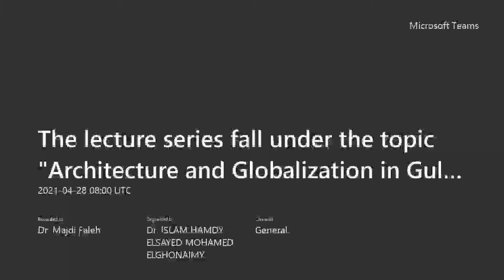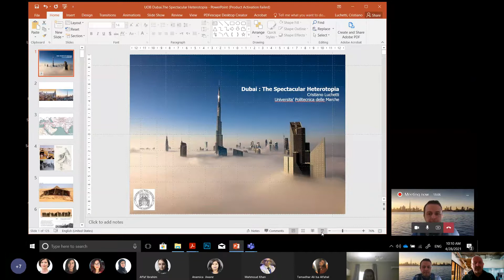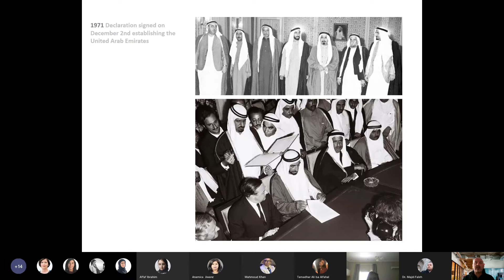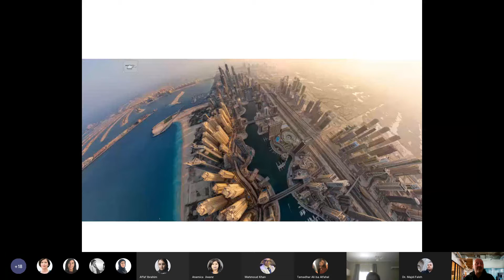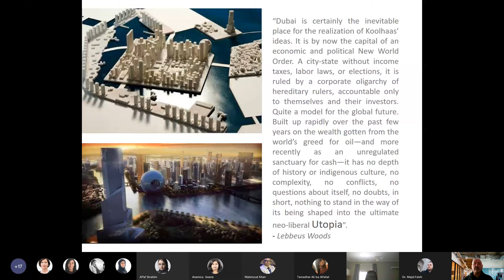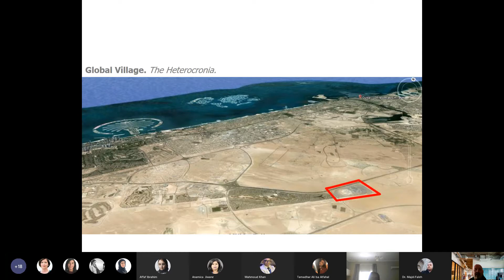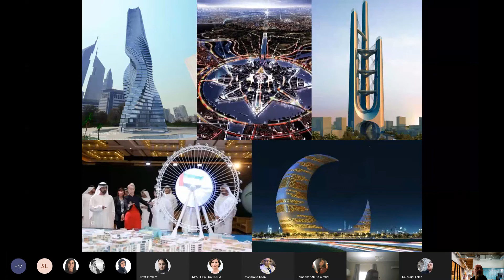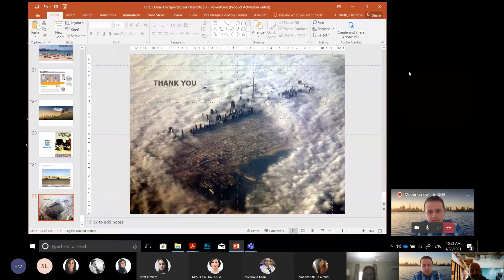Dubai: The Spectacular Heterotopia by Mr Cristiano Luchetti, Universita’ Politecnica delle Marche,IT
Part of a lecture series entitled:  Architecture and Globalization in Gulf Cities
Moderated by Dr Majdi Faleh

In this lecture, Cristiano offers a reflection on Dubai, a millennium city of the 21st Century through its architecture and urban planning patterns. The speaker offers a picture of a correlation between the city’s image and the notion of Heterotopia (Michel Foucault). Heterotopia is a philosophical concept that looks at parallel spaces. Has Dubai transformed itself into a successful dream, a utopian reality or an undesirable heterotopia?

BIOGRAPHY

Cristiano Luchetti is currently a Doctoral Researcher - Ph.D. Civil, Environmental and Building Engineering and Architecture at Univpm - Universita’ Politecnica delle Marche. He holds a Master of Architecture from The Pennsylvania State University and a Laurea in Architettura (equivalent to Master’s) from Universita’ D’Annunzio, Chieti. He is a registered architect with vast experience in leading the design of large-scale projects in residential, commercial, and hospitality sectors in Europe, China, India, the Middle East, and Southeast Asia. Cristiano taught for over 15 years architectural/urban design, professional practice, and drawing courses in Europe, North America, and the Middle East. His students’ work has been widely published and won several international awards. He was one of the founders of Laboratorio Architettura Nomade, a no-profit association founded in 2004 for the research and diffusion of art and architecture.  As Associate Editor of the magazine Compasses Architecture & Design, Cristiano regularly writes about the architecture and urban development of the Middle East. He often serves a juror for reviews, international competitions, and architectural awards. Cristiano co-curated the Egyptian pavilion at the 2018 Architecture Venice Biennale. The pavilion was shortlisted in the World Architecture Festival 2018 Display Built Projects category and won the Honor Award at Cairo Design Award 2018.